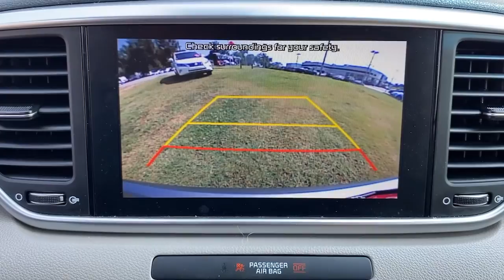2020 Kia Sportage Greer, Spartanburg, Greenville, Gaffney, Easley, SC 61587A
Steel Gray Used 2020 Kia Sportage available in Greer, South Carolina at Kia of Greer. Servicing the Spartanburg, Greenville, Gaffney, Easley, SC area.

14345 E. Wade Hampton Blvd